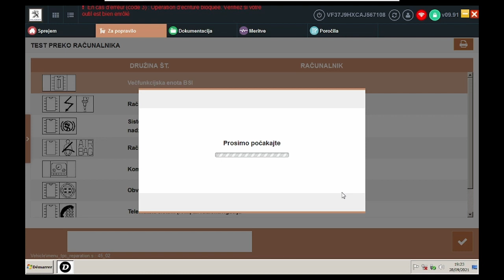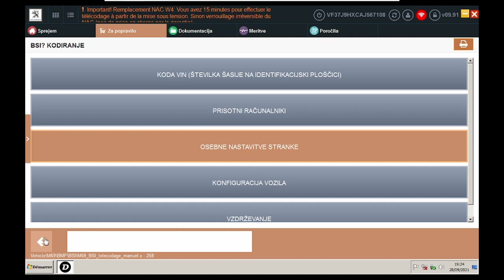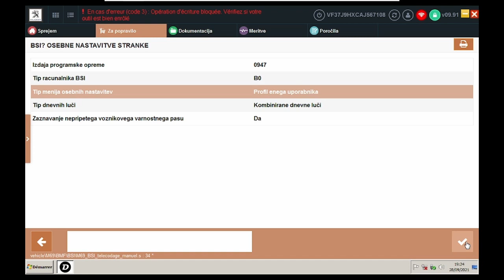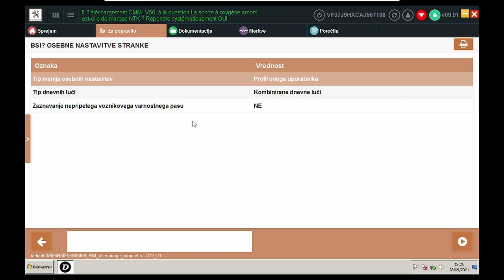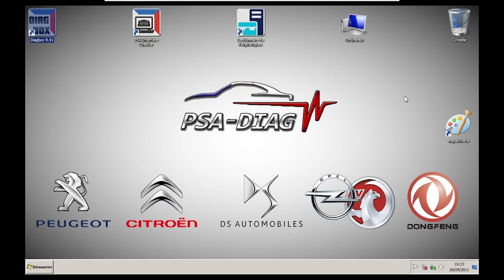Disable seat belt chime on Peugeot Partner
Select Repair ➔ BSI ➔ Confirm ➔ Repair ➔ Coding ➔ Manual Remote Coding ➔ Client personal settings ➔ Detect driver seat belt ➔ Confirm ➔ Detect driver seat belt ➔ OK ➔ select NO ➔ Detect driver seat belt must be green ➔ Confirm (cog icon) ➔ Wait until confirmation message ➔ OK ➔ Detect driver seat belt must be black and set to NO

Done, exit with back arrow.